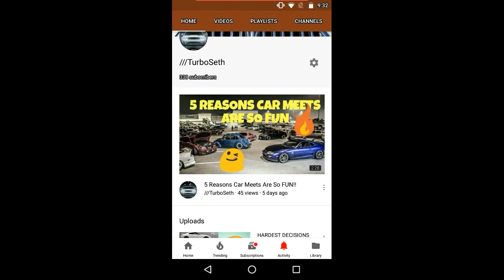Modern Exotic Cars with MASSIVE DEPRECIATION!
Here's how to look rich for cheap or look rich for less. Buy a depreciated car that's value went down like a stock market crash. Want to look rich? Buy a used exotic car or luxury car! Something like a Maserati quattroporte, Aston Martin db7, Bentley turbo r, rolls Royce phantom, or Maserati coupe are all great choices! Depreciation is now on your side!